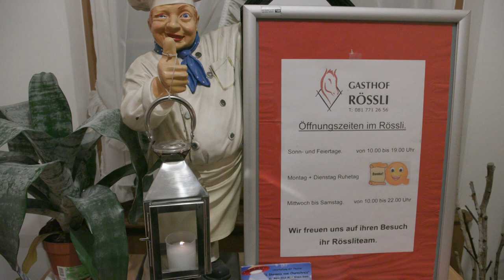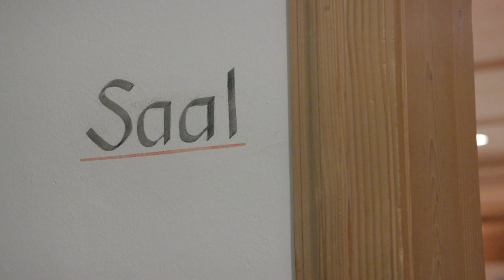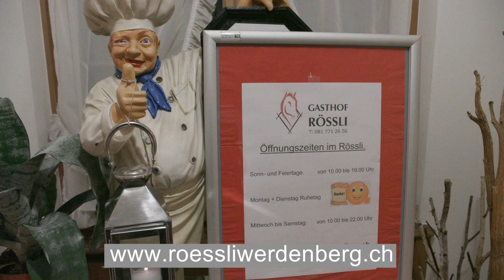Mini Beiz im Werdenberg-Gasthof Rössli